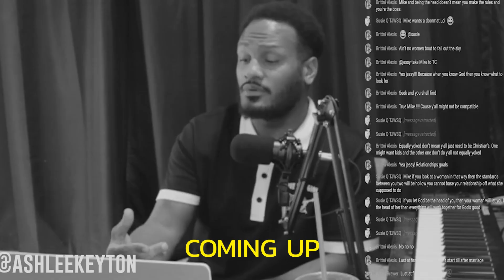Do You Believe In Love At First Sight?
FIND ME ONLINE!